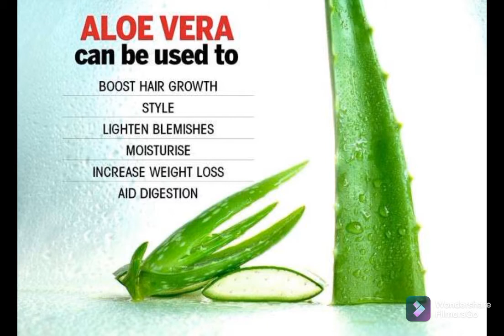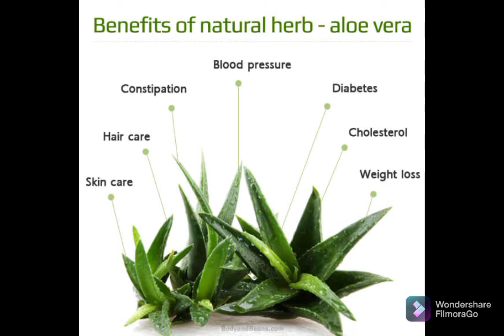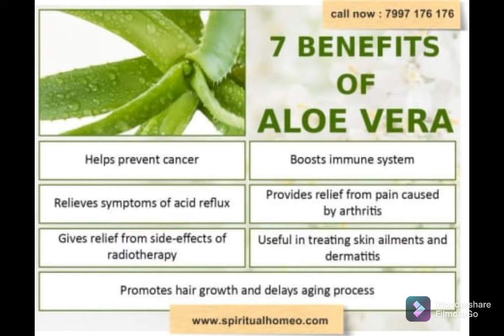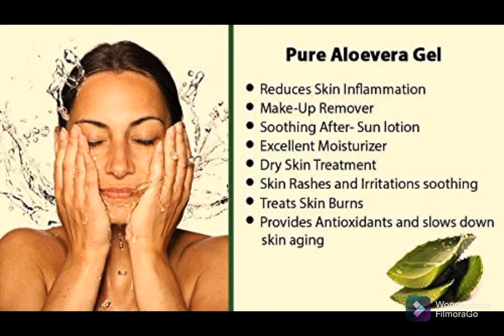The Benefits Of Aloe Vera/ Men Pou Kisa Lalwa Bon (aloe vera)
In this video I talked about all the benefits  you will get when you use aloe vera. This video is in Creole but all the benefits are the screen in English. This is not a treatment always go to your doctor if you are feeling sick.
Nan video sa mwen di pou kisa lalwa bon an general. Mwen di yo an Creole men yo nan ekran an anglais. sonje se pa yon Tretman , toujou ale kote docteur ou siw malad
Pa bliye abone, renmen video sa, Fe komantè et pataje video sa
Mesi:)